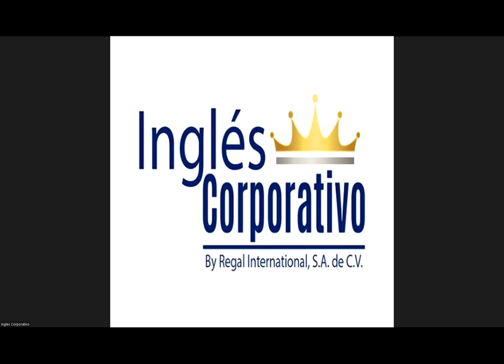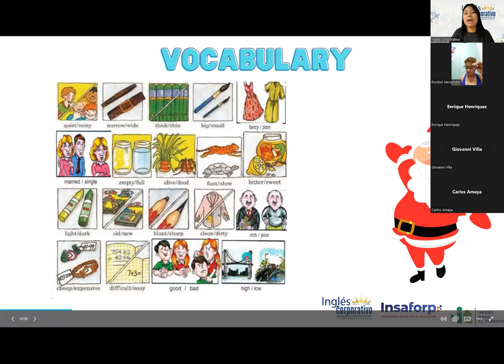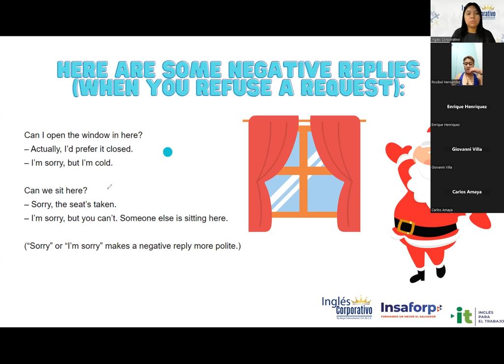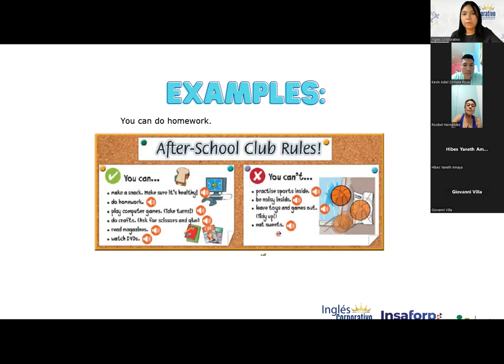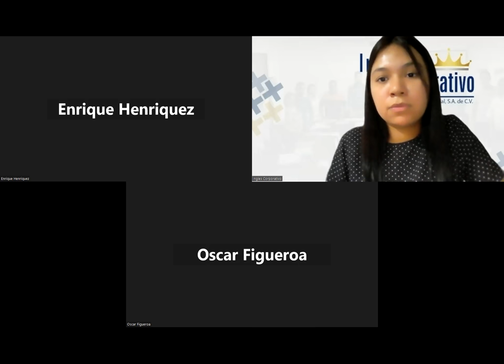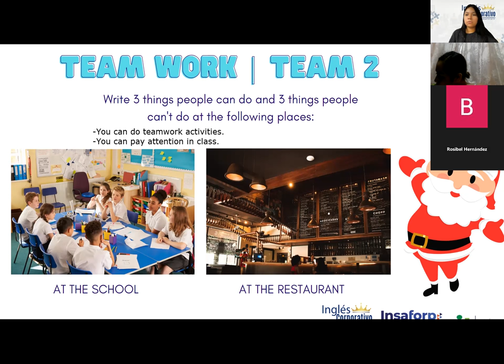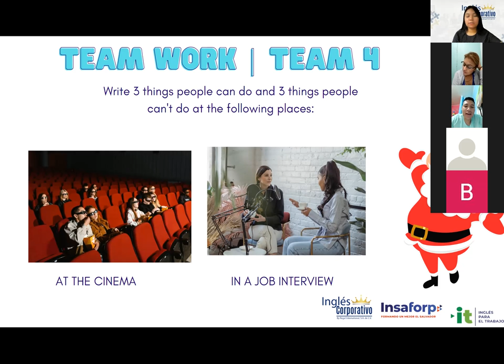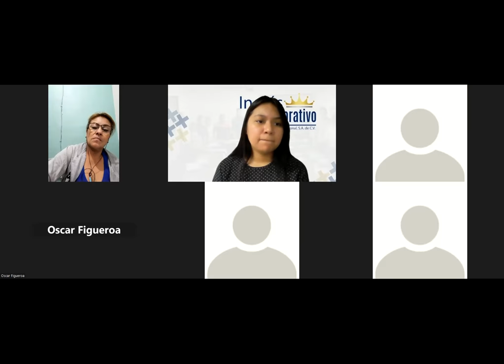Inglés Corporativo-14/12/2022-Principiante2-How to use could for polite and formal requests.